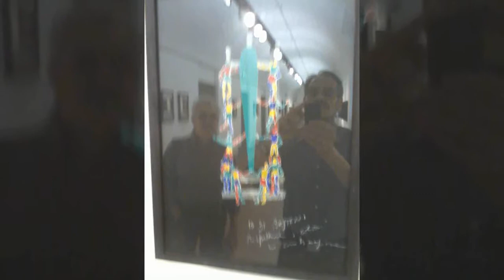Passeggiando per Roma (1)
Settembre a Roma...